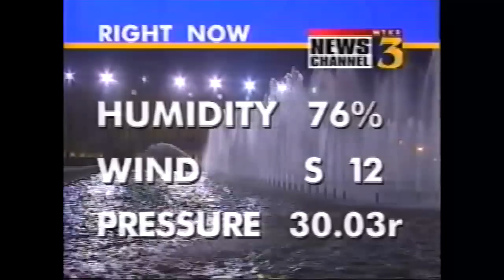WTKR News Bloopers Circa 1997